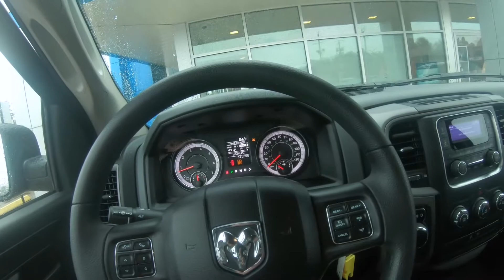Auto Headlights on Ram 500 with Tristian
1110 E Broadway Ave (US 80 @ E Loop 485) Gladewater TX 75647

We are a Dealer For The People. That means we put our guests first, before everything else. We believe everyone deserves a Nicer Newer Car today that’s safe, reliable, & fun to drive for as long as they wish to own it. Our business is not selling cars. Our business is finding solutions to the everyday problems that keep most people stuck in a car they hate. We're on a mission to change the world by helping people get the car they want and deserve. My goal is to be a trusted advisor in the process.